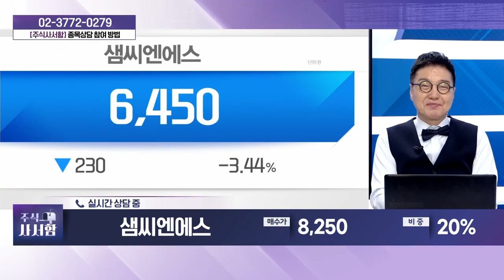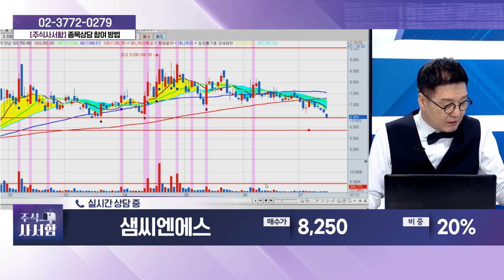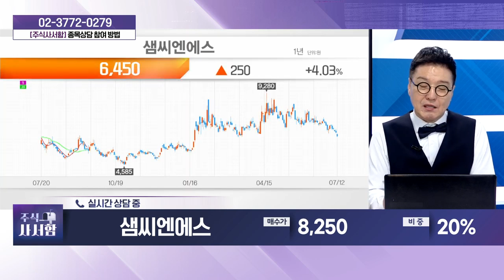샘씨엔에스(252990)_성기배, 송민석 전문가 종목상담 (20240713)